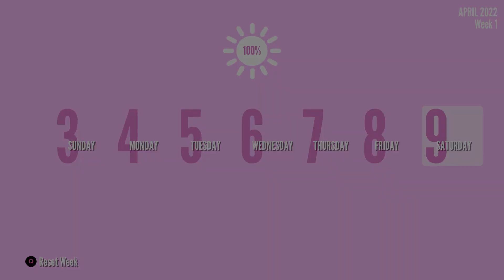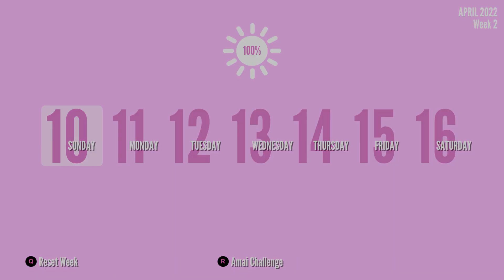Crush Osana - Yandere Simulator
I'm pretty sure her back or head is broken lol

Game By YandereDev